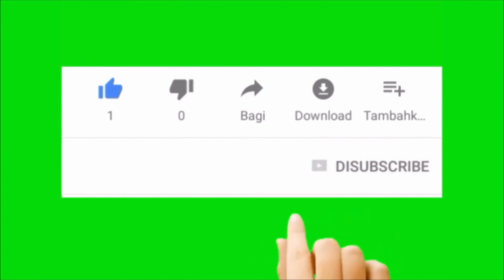EFECTO de Sonido | los mejores efectos para tus VÍDEOS.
Hola! Hoy te traigo un vídeo con unos efectos de sonido que puedes utilizar en tus vídeos, y que tengan mejor calidad.
Deja tu COMENTARIO diciendo que te SALUDE en el próximo VÍDEO. ✅

🍎Tu Plan KETO para bajar de peso en solo 19 días
La dieta mas utilizada en el mundo por sus Resultados
DESCARGA LOS SECRETE DE LA MENTE MILLONARIA, GRATIS

Bienvenidos a mi canal de vídeos populares tiktok, el canal donde subiré los mejores vídeo de Internet y los mas populares del mundo.
En este canal sobre todo vamos a subir vídeos de risa de humor de chistes de cámara oculta de cosas graciosas de noticias del 2016, de caídas tiktok y mucho mas jaja, pero todo
relacionado con el humor por que creo que reírnos es una buena terapia y pasas unos momentos muy agradables.
La verdad que va a ser un canal muy divertido donde vamos a disfrutar mucho con los mejores vídeos del 2016 y los mas populares con los que pasaremos un
rato muy agradable porque creo que en la vida tenemos que tener nuestro momento te de humor y de risas.
Este canal con vídeos populares tiktok,es para crear una familia  en la cual nos gusta cantar reír y en definitiva pasárnoslo bien y disfrutar que de eso se trata con nuestro mejores vídeos populares del mundo, así que os espero en vídeos populares de Internet para pasar un buen rato.

Saludos y a disfrutar con los mejores vídeos populares del mundo.